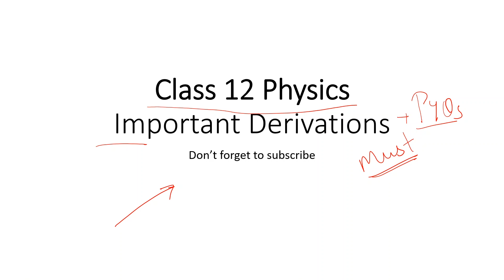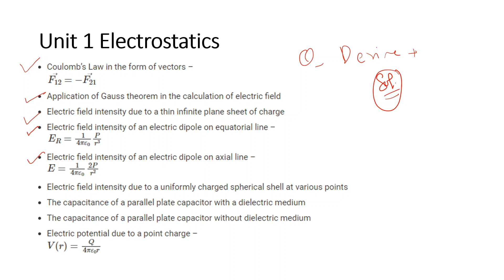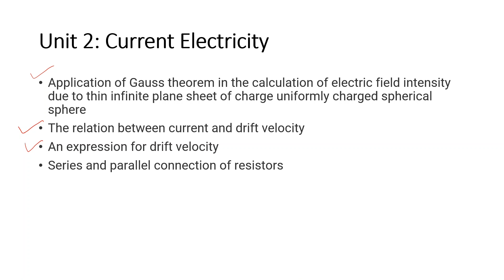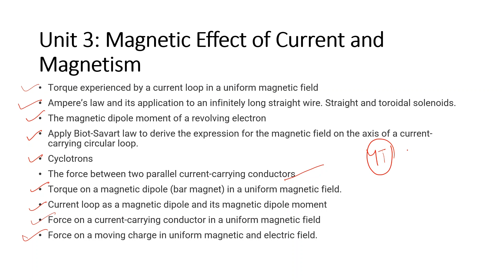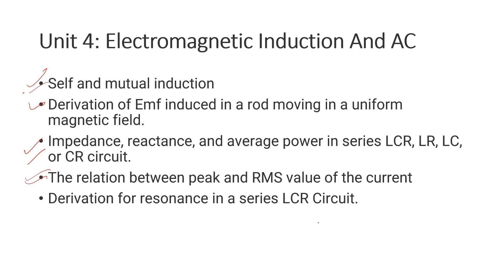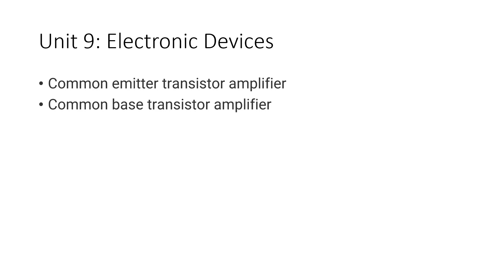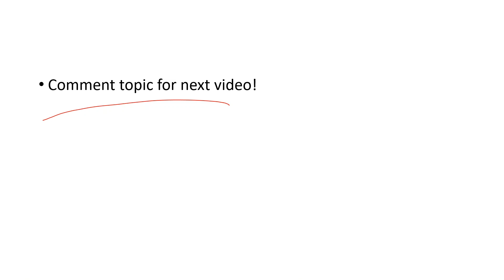Class 12 Physics 2023 Important Derivations | Class 12 Board Exam 2023| in Hindi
Class 12 Physics Important Derivations | Class 12 Board Exam 2023| in Hindi

Hastags